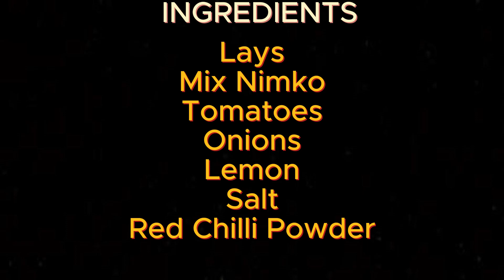Mini Bhel Puri Recipe By Riyaan in Mini Kitchen | بھیل پوری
Mini Bhel Puri Recipe By Riyaan in Mini kitchen. Very Easy And Tasty Recipe.
Preparing Tiny Food in A Miniature Kitchen.
Welcome to Mini Kitchen
Mini Kitchen Food Channel is a digital platform that offers a unique and entertaining perspective on cooking. As the name suggests, the channel presents miniature versions of popular dishes, showcasing the entire process of cooking and preparing tiny food in a miniature kitchen.
One of the benefits of Mini Kitchen Food Channel is that it appeals to a wide range of audiences. Cooking enthusiasts can enjoy watching the chefs' creativity and skill in preparing miniature dishes, while children can learn about food and cooking in a fun and engaging way. The channel is also perfect for anyone looking for creative and entertaining content to watch. Mini Kitchen Food Channel is the perfect destination for you.

❤️ Hope you enjoy my Mini Cooking videos ^^

Mini Kitchen